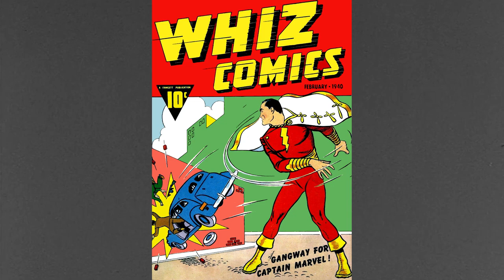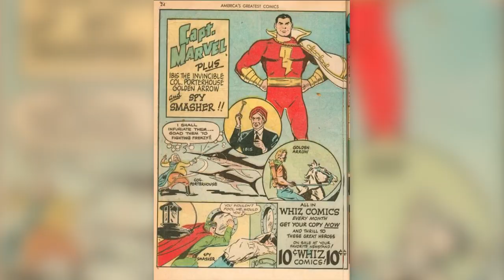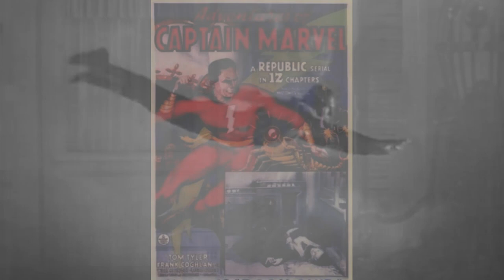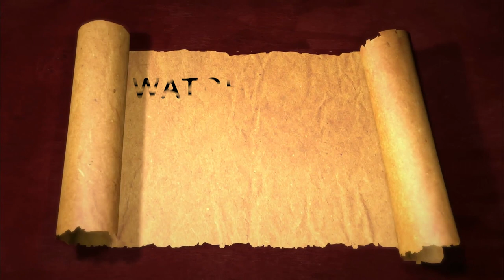When SHAZAM was Captain Marvel | Comic Book Documentary | Myth Stories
When Shazam was Captain Marvel explained. DC had Captain Marvel, Marvel has Captain Marvel. In this Myth Stories Special we look at the history of two very different characters who for decades shared the same name. Narrated by Liz Tsai.

Footage via Videoblocks/Archive.org/PublicDomainMovie.Net
SHAZAM: DC COMICS/WARNER BROS
CAPTAIN MARVEL: MARVEL COMICS/MARVEL ENTERTAINMENT/DISNEY

SHAZAM! hits theaters April 6, 2019. More via Shazam-Movie.net:

“David F. Sandberg (“Annabelle: Creation”) directs New Line Cinema’s “Shazam!,” the origin story that stars Zachary Levi (TV’s “Chuck”) as the titular DC Super Hero, along with Mark Strong (the “Kingsman” movies) in the role of Super-Villain Dr. Thaddeus Sivana, and Asher Angel (TV’s “Andi Mack”) as Billy Batson. Peter Safran (“Aquaman,” “The Conjuring” and “Annabelle” films) serves as the film’s producer.”

Captain Marvel hits theaters March 8, 2019. More via Marvel.com:

“Directed by Anna Boden and Ryan Fleck.  Starring: Brie Larson (Captain Marvel), Samuel L Jackson (Nick Fury), Ben Mendelsohn (Talos), Clark Gregg (Phil Coulson), and Lashana Lynch (Maria Rambeau).”